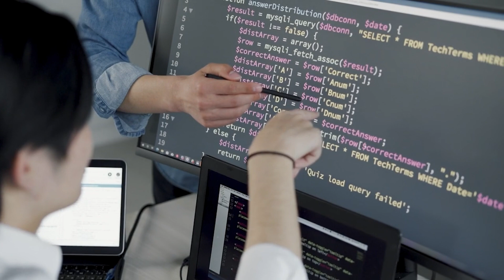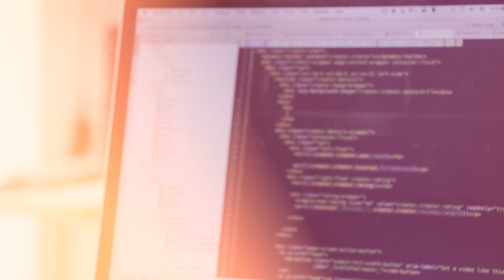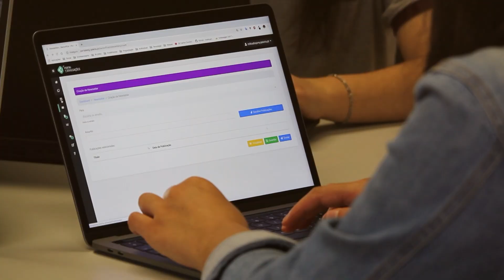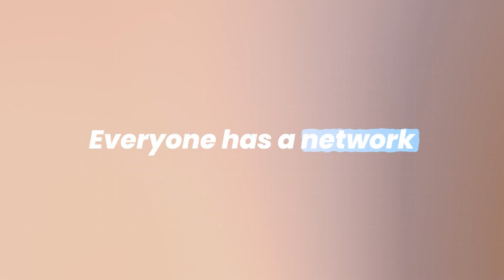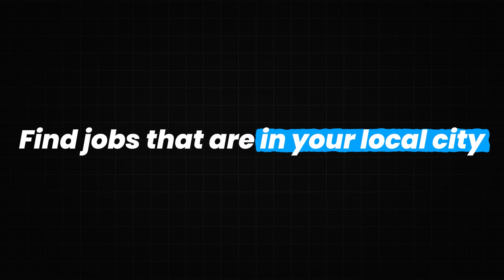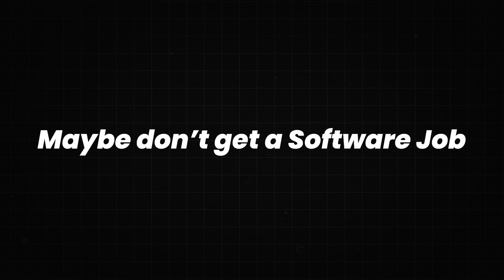How to Actually get a Software Engineering job in 2025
So, you’ve got your degree in computer science (or you're self-taught and ready to dive into the tech world)—but now what? The path to a fulfilling and impactful career isn’t always straightforward, and sometimes, it’s not even where you think it should be. In this video, I’ll unpack everything you need to know to navigate your software engineering journey (or pivot entirely) and give yourself the best possible chance of success.

Here’s what we’ll cover:

🌟 Understand Your Education: Why a degree is just the beginning. Learning never stops, and every job you take will require mentorship and continued growth.

🔍 Master the Hiring Process: From HR screenings and take-home projects to technical tests and panel interviews, I'll show you how to navigate the steps (and where tools like LeetCode actually help).

🌐 The Power of Your Network: You already have one—family, friends, neighbors, classmates. Learn how to leverage local connections to open doors.

🏢 The Case for Boring Jobs: FAANG might be flashy, but the real opportunities could be in the businesses no one’s talking about. Boring can mean stability, profitability, and massive room for growth.

🚪 Find the Back Door: What if the best career path isn’t as a software engineer? Coding skills are a superpower in nearly any role. I’ll share how applying them in "regular" business jobs can fast-track your career and set you apart.

🤝 Help People, Solve Problems: Whether you’re in tech or not, asking “What’s the worst part of your day?” and building tools to solve real problems can skyrocket your value.

This video is for anyone who feels stuck, uncertain, or curious about what’s next. Whether you’re chasing a coding job or exploring other ways to make an impact, this advice will help you think differently and take smarter steps toward a fulfilling career.

00:00 Your Education
01:10 The Process
03:40 Getting the Interview
05:28 Shop Local
06:44 Is FAANG worth it
08:20 Help Everyone
09:40 Don't Do It
11:40 Conclusion

💰 Compensation
📈 Negotiations
👨‍🏫  Engineering interviews